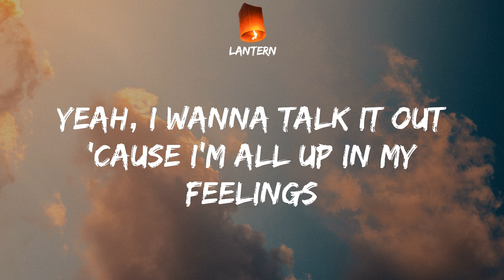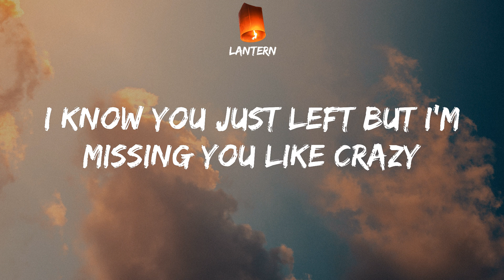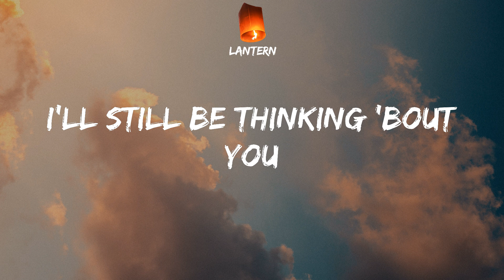Celina Sharma - 24/7 (Lyrics) TikTok Twenty-four seven I'm thinking about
Celina Sharma 24/7 Lyrics
TikTok Twenty-four seven I'm thinking about

Can we just sit down, have a little conversation?
Yeah, I wanna talk it out 'cause I'm all up in my feelings
I never felt this before and I just wanna feel some more
We used to keep casual
Now I wanna just be yours
Can we sit down, try to have little conversation?
See, you got me all in my head
Every day with you is like the weekend
I try to quit, but truth is I don't want to, yeah
'Cause twenty-four seven I'm thinking about you
Twenty-four seven I'm thinking about
You, you, you, you, you, you, you-ooh
Twenty-four seven I'm thinking about you
Staring at the clock, how'd I get so damn impatient?
I know you just left but I'm missing you like crazy
I usually don't get this far, always cut 'em off before
My heart gets in too deep
I'ma let you in too deep
Now tell me how's that for a little motivation
You, you, you, you, you, you, you-ooh (thinking about you, ooh)
You, you, you, you (no)
Ah, I've been thinking about
I'll still be thinking 'bout you
Thinking about you
About you
And every day with you is like the weekend
I try to quit, but truth is I don't want to, yeah (I try, I try)